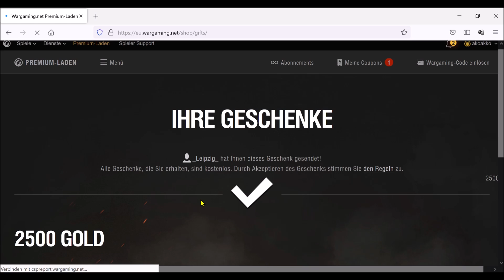2500 GOLD von ZUSCHAUER geschenkt - wot deutsch (WORLD of TANKS) - WZ-113G FT + Rinoceronte GAMEPLAY